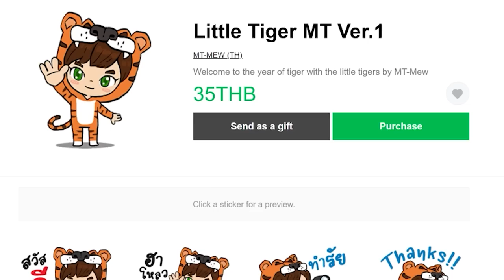EP.22 เจาะ Bedrock ครั้งเเรกในชีวิต - Create Astral (มายคราฟครีเอทดวงดาว)